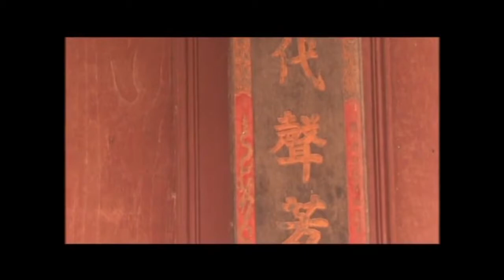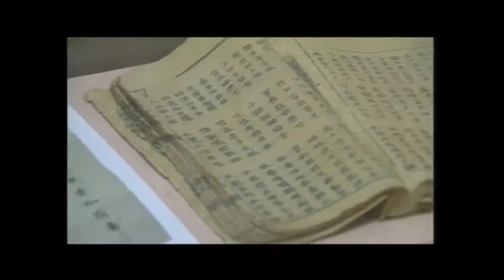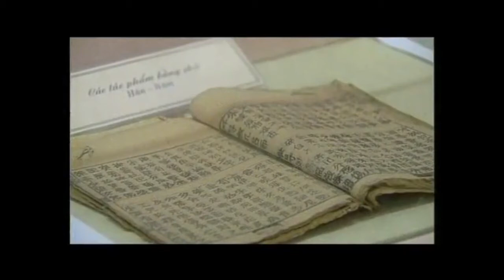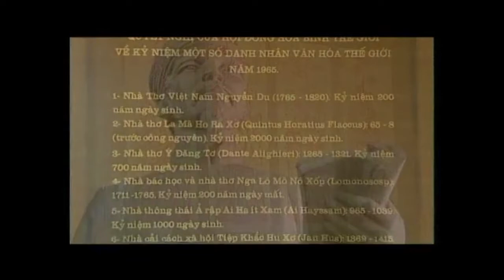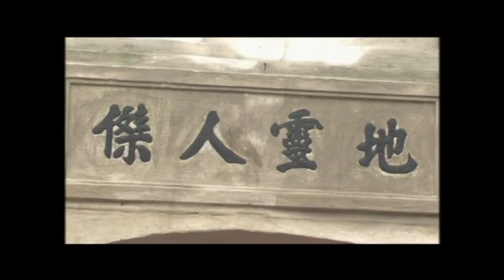Cuộc đời và sự nghiệp Đại thi hào Nguyễn Du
Hải Yến (17/04)
Thành Dương
Thanh Huyền
Việt Hoàng
Trọng Hiệp
Quang Huy
Khánh Huyền
Thu Yến
Duy Thành
Thế Anh